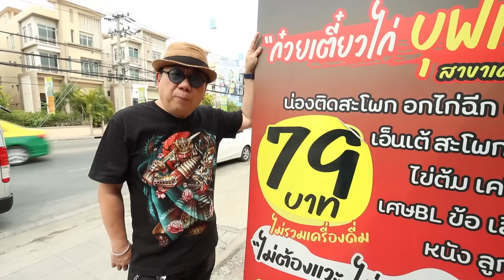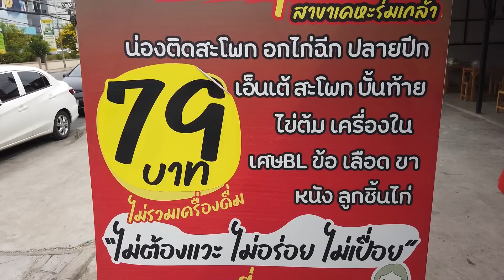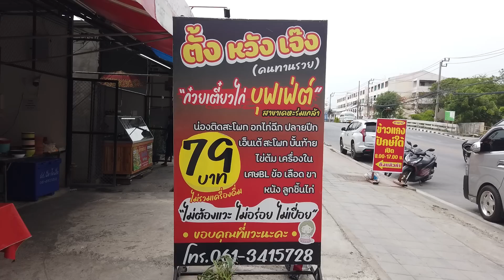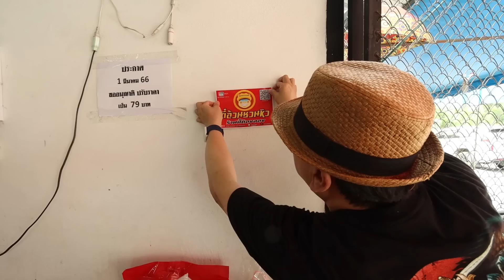อร่อย 100 เดียว Ep.46 ร้านตั้งหวังเจ๊ง ก๋วยเตี๋ยวไก่บุฟเฟ่ต์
เงิน 100 บาท จะมีค่า ถ้ารู้จักร้านอร่อย และราคาถูก วันนี้พามาที่ร้านตั้งหวังเจ๊ง ก๋วยเตี๋ยวไก่บุฟเฟ่ต์ เครื่องเยอะ อิ่มล่ะ 79 บาท เท่านั้น ฟังชื่อร้านอาจจะตกใจ แต่ถ้าได้มาลองทาน อาจจะตกใจยิ่งกว่า เพราะ ที่นี่เค้าเป็นก๋วยเตี๋ยวไก่ที่มีเครื่องเยอะมาก 20 กว่าอย่าง แถมมีผักให้เลือกใส่แบบจุใจ เยอะจนร้านขนมจีนยังชิดซ้ายไปเลย นอกจากก๋วยเตี่ยวไก่แล้ว ในราคา 79 บาทนี้ ก็ยังสามารถกินข้าวมันไก่ได้อีกด้วย คุ้มขนาดนี้ ไม่มา ไม่ได้แล้ววว

ร้านตั้งหวังเจ๊ง ก๋วยเตี๋ยวไก่บุฟเฟ่ต์ อยู่ตรงข้าม ธนาคารกรุงไทย สาขาเคหะร่มเกล้า

❤Line : @teeuan